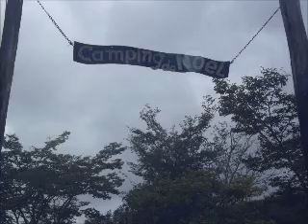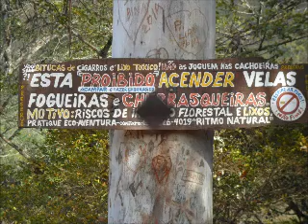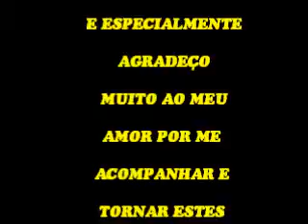FAMILIA FUZETTO EM SÃO TOMÉ DAS LETRAS JUL/2014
ACAMPADOS EM CAMPING DO NOEL